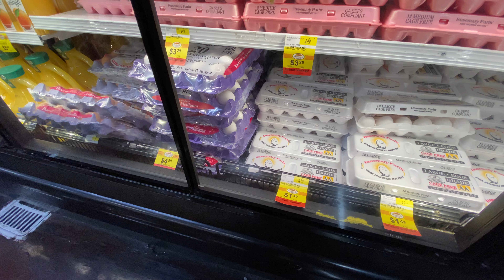Кризисные цены в американском супермаркете. И это только начало!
Wholesome Choice в Ирвайне.

P.S. Смотреть лучше на экране монитора либо телевизора, предварительно улучшив качество изображения в настройках видео до 4К (ultraHD).